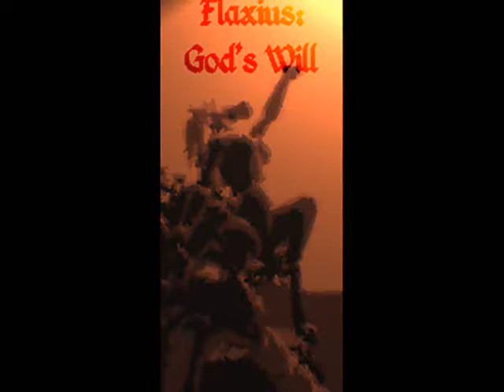Spore GA - God's Will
Just another trailer for a GA Adventure.